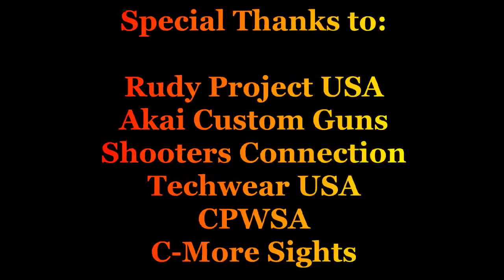Chris Keen USPSA Texas Star Videos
Chris Keen shooting various USPSA Texas Stars